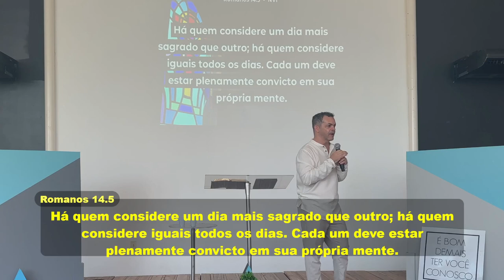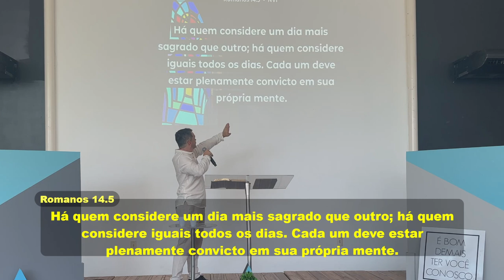ACOLHA! rogeriopaiva5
Olá, gostou demais deste canal